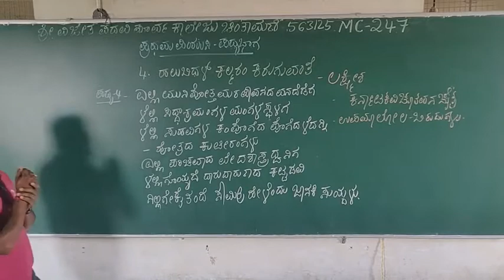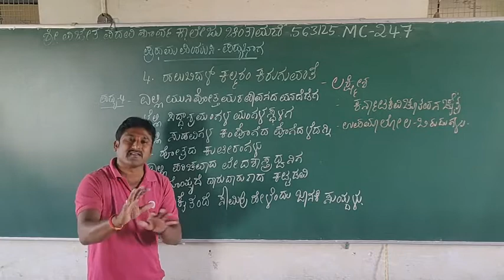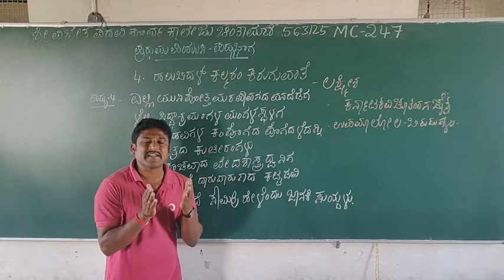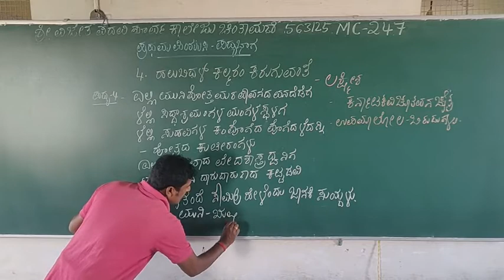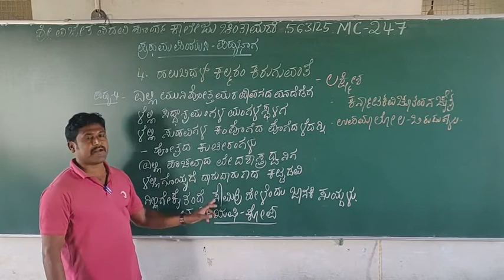4.ಹಲುಬಿದಳ್ ಕಲ್ಮರಂ ಕರುಗುವಂತೆ- ಪ್ರಥಮ ಪಿಯುಸಿ ಪದ್ಯ/4